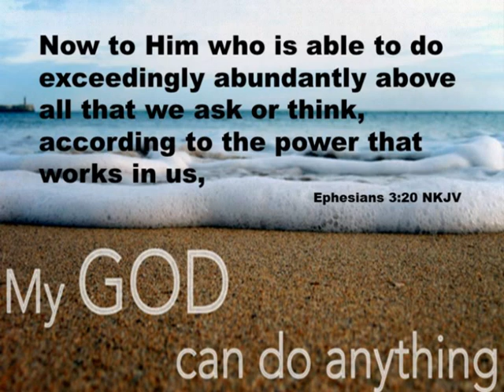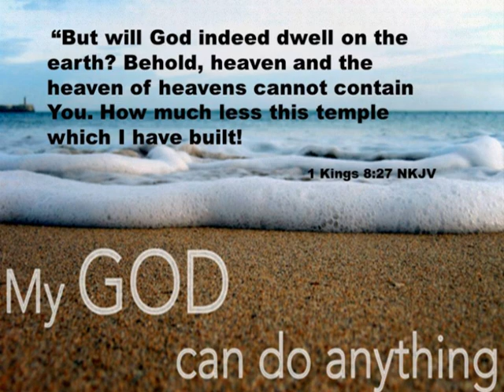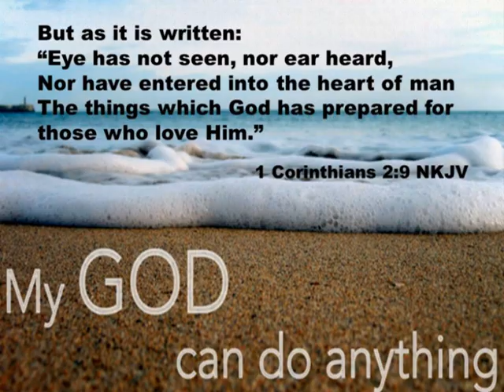"My God Can do Anything"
Sunday September 22, 2019 Fairlawn Church of God Associate Pastor Joni Shelor delivered an awesome message!!! We would be unstoppable if we could just realize the God really can do anything! For now on I'm going to tell my problem how big my God is!!!